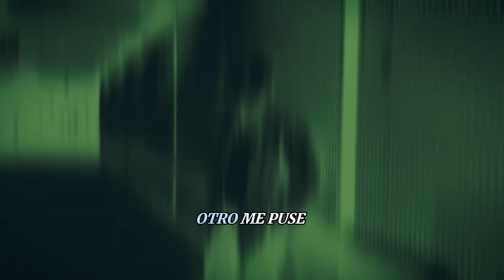QUIERO OLVIDARME DE TI‼️